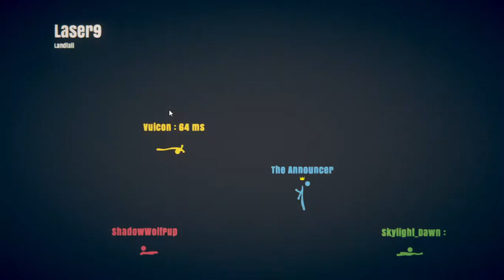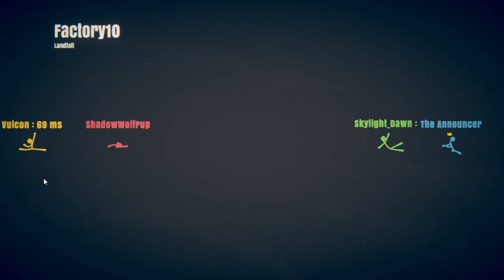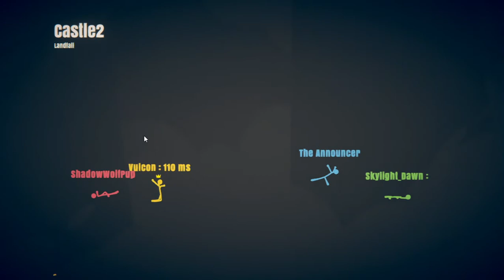Duking it out in stickfight!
This is a recording of me and a couple pals slapping each other on live-stream